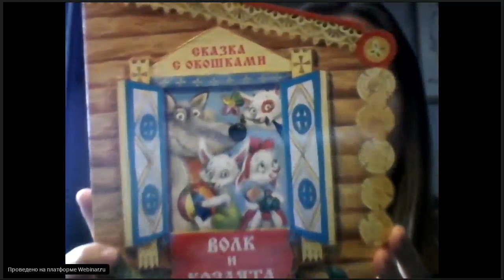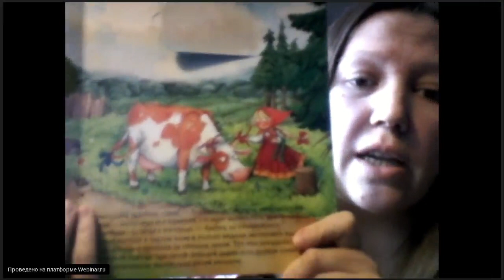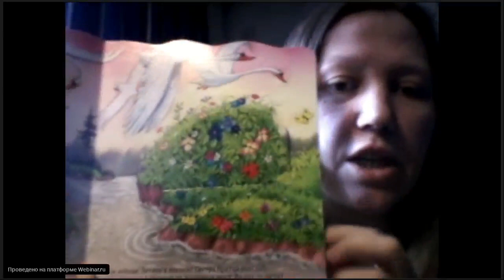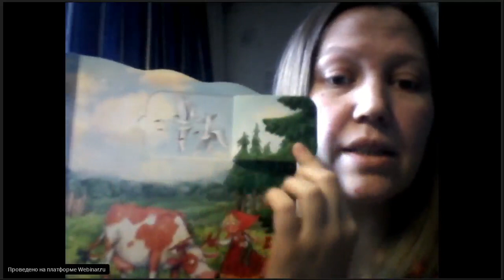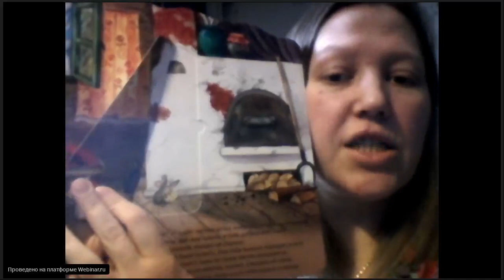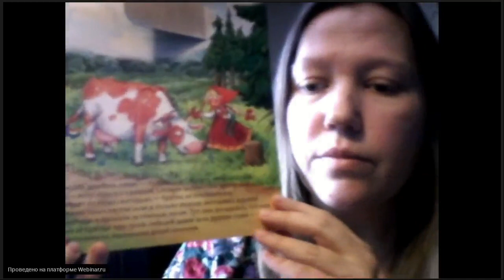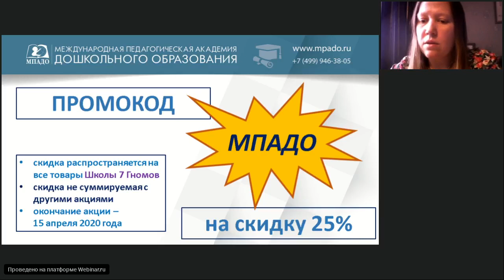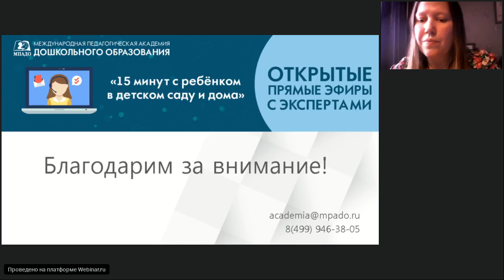Сказки с окошками " 15 минут с ребенком в детском саду и дома" - 31.03.2020